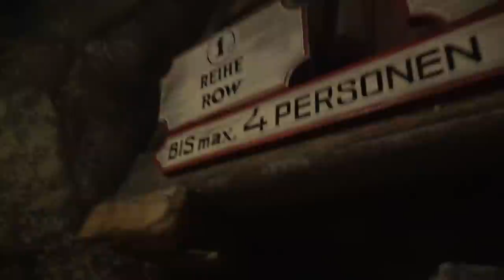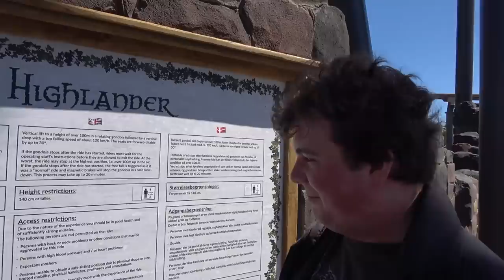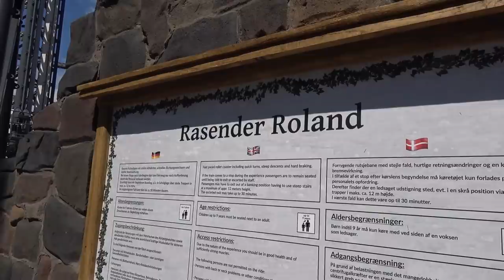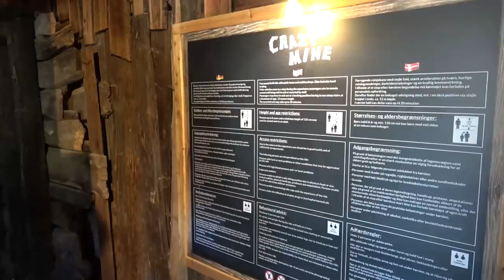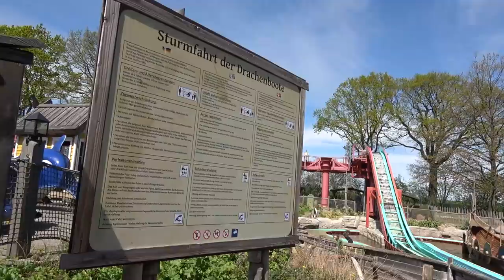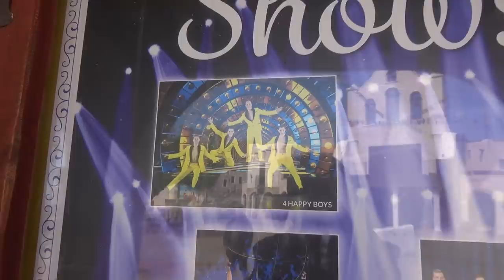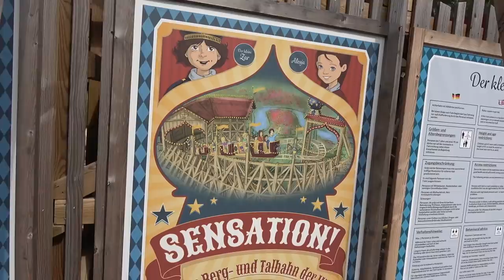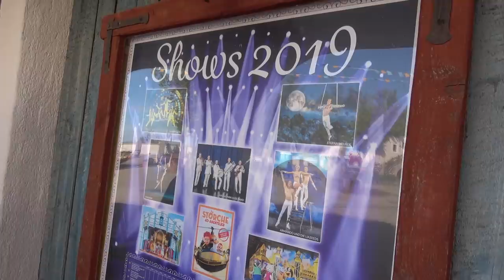Hansa-Park Day One Vlog May 2019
Join us as we head to Hansa-Park in Germany for our first ever visit! In this action packed vlog we share our first reactions to this park including our full reviews from Schwur des Kärnan, Fluch von Novgorod and many more of the parks major rides.

We also ride the tallest and fastest gyro drop tower in the world that's new for 2019 at the park. Highlander stands at 394ft and provides fantastic views across Hansa-Park and the surrounding area. We also share off ride footage from many of the other rides at the park including one of the strangest flat rides we've ever experienced, an epic dodgems and much more!